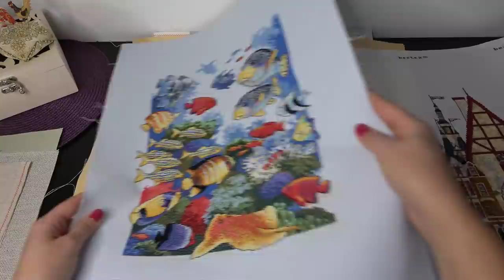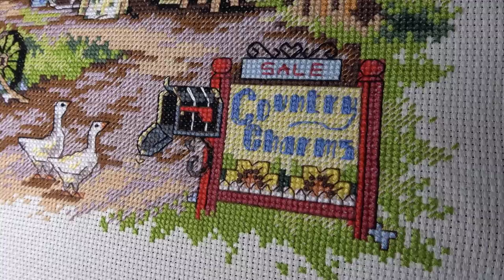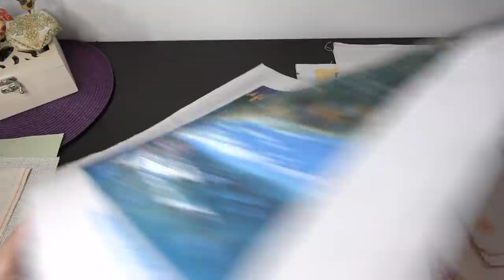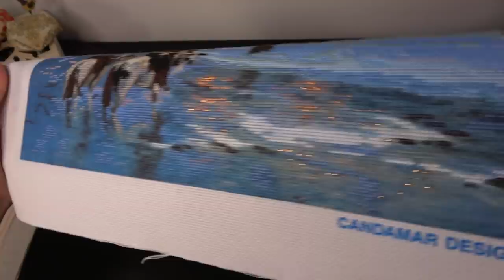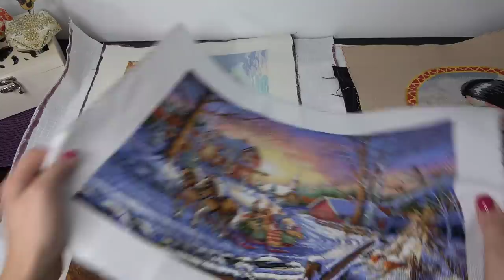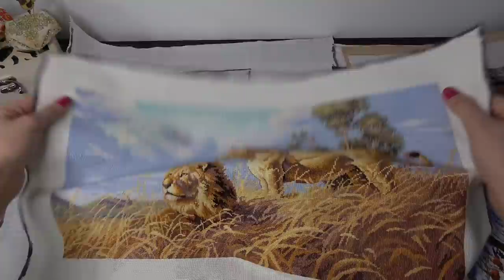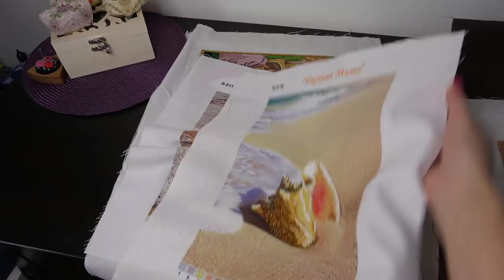Вышивка/Мои рулоны вышивок/julia creation